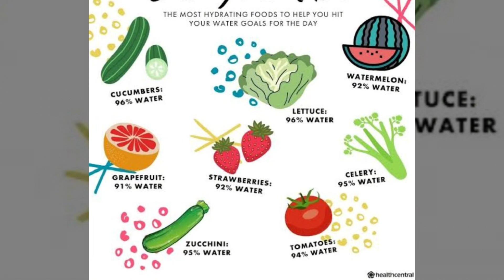8 May 2022